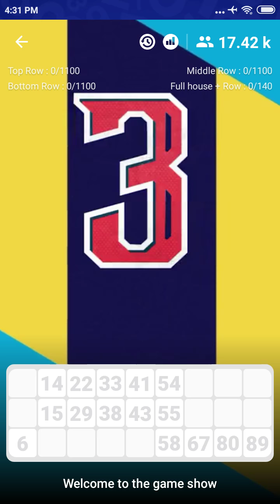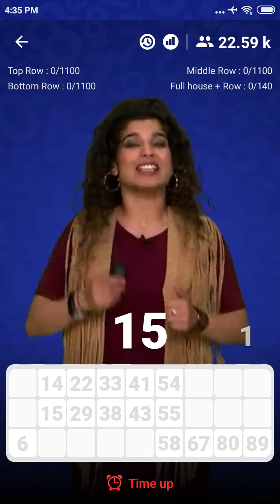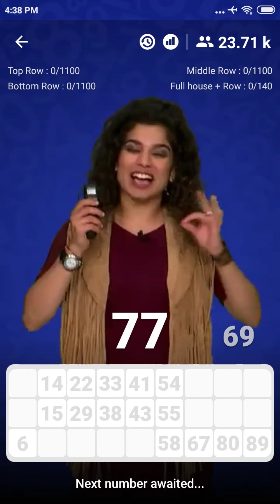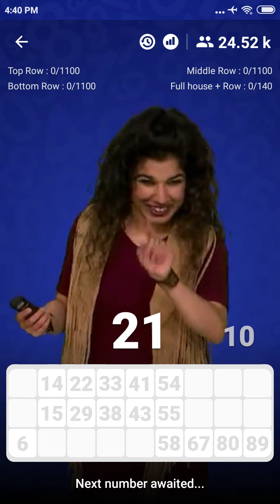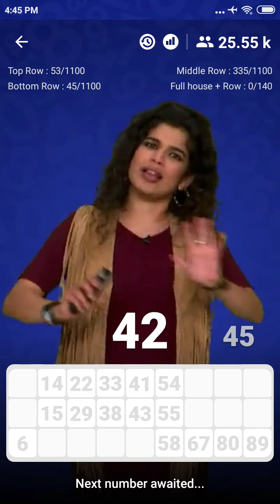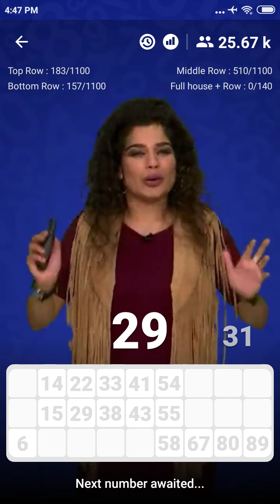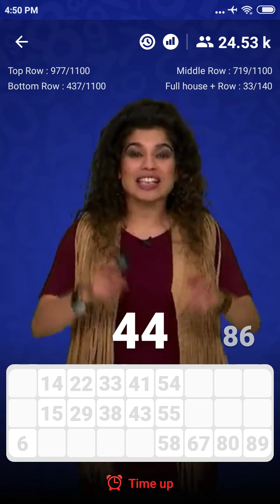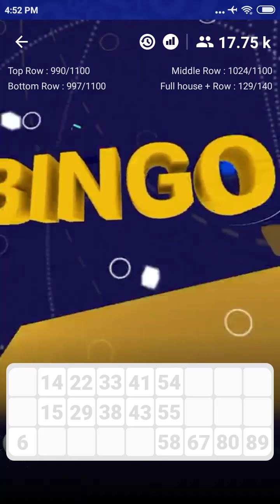Bingo Game - BingoBaazi | 1st Jan'19 | 4:30 PM